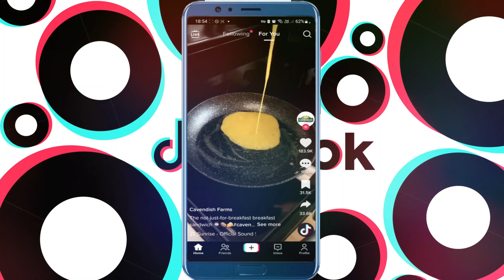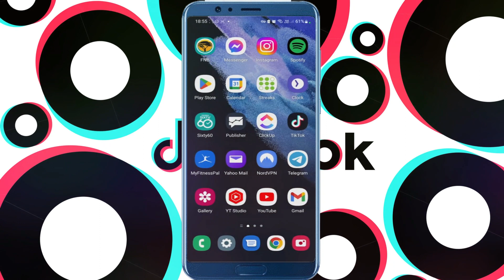¿Cuántas violaciones de contenido puedes tener en TikTok?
como tener mas visitas en mis videos de tiktok,como tener seguidores en tiktok,comodidades de reo en prision,porque msi videos de tiktok tienen 0 vistas,mujer es víctima de violencia sexual en nueva york,porque mis videos de tiktok no tienen visitas,contenido prohibido en youtube,contenido peligroso en youtube,contenido bloqueado en youtube,porque no tengo visitas en tiktok,victimas de violencia en nueva york,víctima de violencia sexual en nueva york